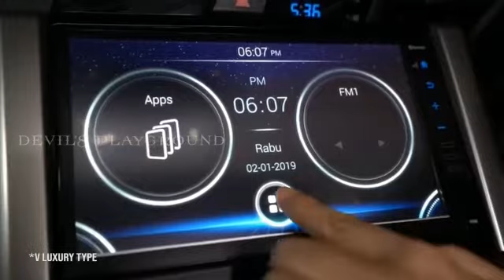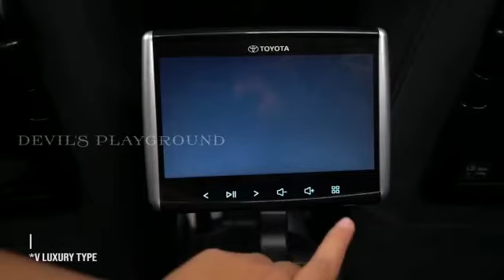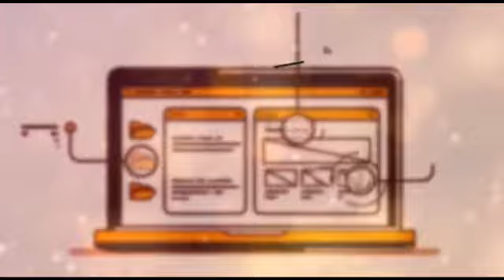New Toyota Innova 2021